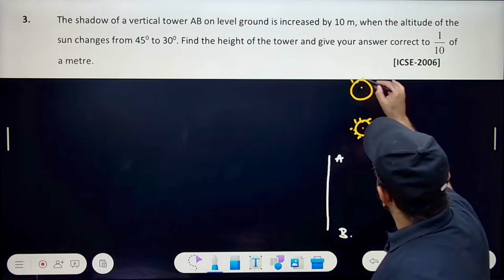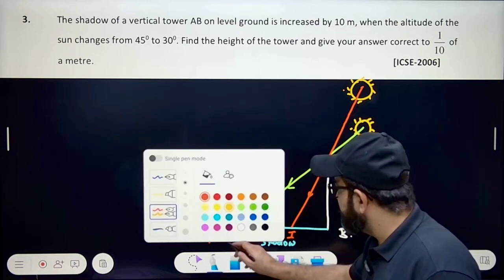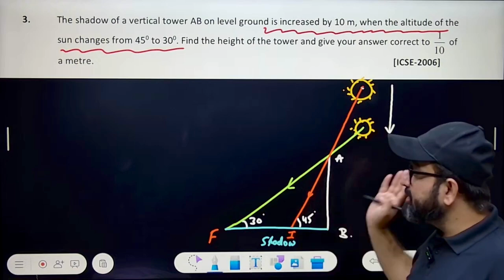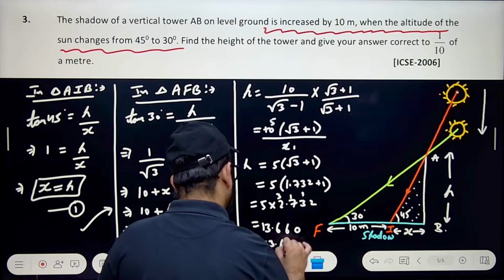Applications of Trigonometry IMPORTANT Question | Heights & Distances | Class 10 Maths Chapter 9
Question :
The shadow of a vertical tower on a level ground increases by 10 m when the altitude of the sun changes from 45° to 30°.
Find the height of the tower, correct to two decimal places.

🔴 Ready to ace your Class 10 Maths exams? Join our exciting and interactive live session on "Some Applications of Trigonometry"!
Dive deep into this fascinating topic with real-world examples and clear, step-by-step explanations.

In this session, you’ll discover:
🔹 How to use trigonometric ratios in practical scenarios.
🔹 The secrets to solving height and distance problems effortlessly.
🔹 Focus on angles of elevation and depression.
🔹 Fun and unexpected ways trigonometry is used in daily life.
🔹 Tips and tricks to tackle exam questions with confidence.

🔴 Why attend MATHOLICS Live Classes ?

🔹 Live Q&A: Get your doubts cleared in real-time!
🔹 Interactive Examples: Engage with problems and solutions during the session.
🔹 Exclusive Content: Access unique strategies and study tips.

Importance of this Chapter: Understanding the applications of trigonometry, especially angles of elevation and depression, is crucial for Class 10 board exams.
This chapter forms the foundation for many real-life applications and is a significant part of the syllabus.
Mastering these concepts can boost your overall performance and confidence in tackling trigonometric problems.

Get ready to transform your understanding of trigonometry. See you in class!

🔹 Trigonometry Class 10 One Shot - 01 | Class 10 Trigonometry | Class 10 Maths Chapter 8 | Live Class

🔹 Trigonometry Class 10 One Shot - 02 | Class 10 Trigonometry | Class 10 Maths Chapter 8 | Live Class

🔹 Trigonometry Class 10 One Shot - 03 | Class 10 Trigonometry | Class 10 Maths Chapter 8 | Live Class

🔹 Trigonometry Class 10 One Shot - 04 | Class 10 Trigonometry | Class 10 Maths Chapter 8 | Live Class

🔹 Trigonometry Class 10 One Shot - 05 | Class 10 Trigonometry | Class 10 Maths Chapter 8 | Live Class